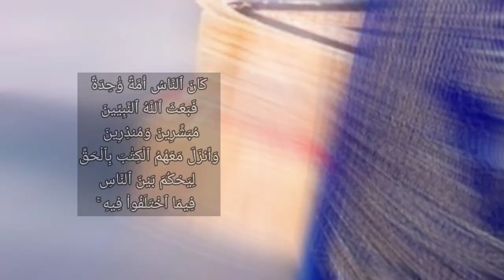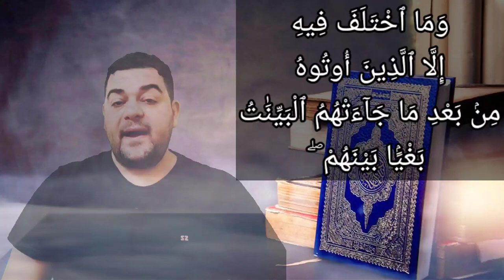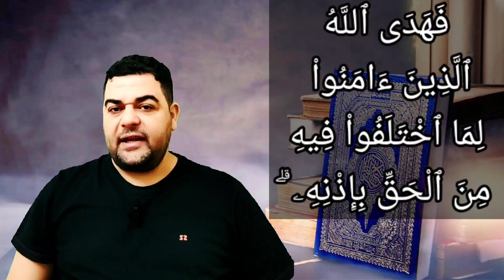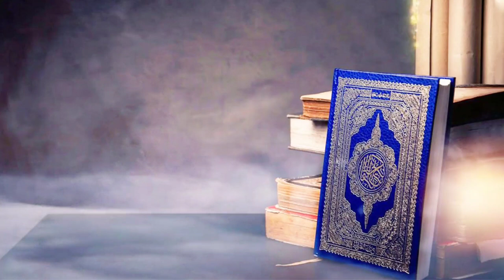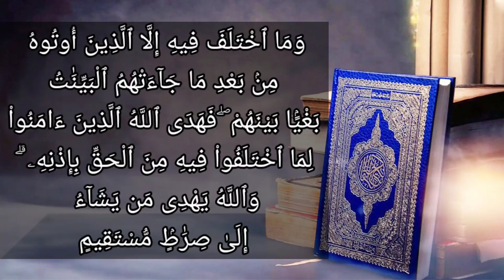تفسير سورة البقرة ٢١٣: كان الناس أمة واحدة فبعث الله النبيين مبشرين ومنذرين وأنزل معهم الكتاب بالحق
كَانَ ٱلنَّاسُ أُمَّةً وَٰحِدَةً فَبَعَثَ ٱللَّهُ ٱلنَّبِيِّۦنَ مُبَشِّرِينَ وَمُنذِرِينَ وَأَنزَلَ مَعَهُمُ ٱلْكِتَٰبَ بِٱلْحَقِّ لِيَحْكُمَ بَيْنَ ٱلنَّاسِ فِيمَا ٱخْتَلَفُواْ فِيهِ ۚ وَمَا ٱخْتَلَفَ فِيهِ إِلَّا ٱلَّذِينَ أُوتُوهُ مِنۢ بَعْدِ مَا جَآءَتْهُمُ ٱلْبَيِّنَٰتُ بَغْيًۢا بَيْنَهُمْ ۖ فَهَدَى ٱللَّهُ ٱلَّذِينَ ءَامَنُواْ لِمَا ٱخْتَلَفُواْ فِيهِ مِنَ ٱلْحَقِّ بِإِذْنِهِۦ ۗ وَٱللَّهُ يَهْدِى مَن يَشَآءُ إِلَىٰ صِرَٰطٍۢ مُّسْتَقِيمٍ

التفسير الميسر : كان الناس جماعة واحدة، متفقين على الإيمان بالله ثم اختلفوا في دينهم، فبعث الله النبيين دعاة لدين الله، مبشرين مَن أطاع الله بالجنة، ومحذرين من كفر به وعصاه النار، وأنزل معهم الكتب السماوية بالحق الذي اشتملت عليه؛ ليحكموا بما فيها بين الناس فيما اختلفوا فيه، وما اخْتَلَف في أمر محمد صلى الله عليه وسلم وكتابه ظلمًا وحسدًا إلا الذين أعطاهم الله التوراة، وعرفوا ما فيها من الحجج والأحكام، فوفَّق الله المؤمنين بفضله إلى تمييز الحق من الباطل، ومعرفة ما اختلفوا فيه. والله يوفِّق من يشاء من عباده إلى طريق مستقيم

السعدى : كَانَ النَّاسُ أُمَّةً وَاحِدَةً فَبَعَثَ اللَّهُ النَّبِيِّينَ مُبَشِّرِينَ وَمُنذِرِينَ وَأَنزَلَ مَعَهُمُ الْكِتَابَ بِالْحَقِّ لِيَحْكُمَ بَيْنَ النَّاسِ فِيمَا اخْتَلَفُوا فِيهِ ۚ وَمَا اخْتَلَفَ فِيهِ إِلَّا الَّذِينَ أُوتُوهُ مِن بَعْدِ مَا جَاءَتْهُمُ الْبَيِّنَاتُ بَغْيًا بَيْنَهُمْ ۖ فَهَدَى اللَّهُ الَّذِينَ آمَنُوا لِمَا اخْتَلَفُوا فِيهِ مِنَ الْحَقِّ بِإِذْنِهِ ۗ وَاللَّهُ يَهْدِي مَن يَشَاءُ إِلَىٰ صِرَاطٍ مُّسْتَقِيمٍ

( أي: كان الناس ) [ أي: كانوا مجتمعين على الهدى، وذلك عشرة قرون بعد نوح عليه السلام، فلما اختلفوا في الدين فكفر فريق منهم وبقي الفريق الآخر على الدين، وحصل النزاع وبعث الله الرسل ليفصلوا بين الخلائق ويقيموا الحجة عليهم، وقيل بل كانوا ] مجتمعين على الكفر والضلال والشقاء, ليس لهم نور ولا إيمان، فرحمهم الله تعالى بإرسال الرسل إليهم ( مُبَشِّرِينَ ) من أطاع الله بثمرات الطاعات, من الرزق, والقوة في البدن والقلب, والحياة الطيبة, وأعلى ذلك, الفوز برضوان الله والجنة.

( وَمُنْذِرِينَ ) من عصى الله, بثمرات المعصية, من حرمان الرزق, والضعف, والإهانة, والحياة الضيقة, وأشد ذلك, سخط الله والنار.

( وَأَنزلَ مَعَهُمُ الْكِتَابَ بِالْحَقِّ ) وهو الإخبارات الصادقة, والأوامر العادلة، فكل ما اشتملت عليه الكتب, فهو حق, يفصل بين المختلفين في الأصول والفروع، وهذا هو الواجب عند الاختلاف والتنازع, أن يرد الاختلاف إلى الله وإلى رسوله، ولولا أن في كتابه, وسنة رسوله, فصل النزاع, لما أمر بالرد إليهما.

ولما ذكر نعمته العظيمة بإنزال الكتب على أهل الكتاب, وكان هذا يقتضي اتفاقهم عليها واجتماعهم، فأخبر تعالى أنهم بغى بعضهم على بعض, وحصل النزاع والخصام وكثرة الاختلاف.

فاختلفوا في الكتاب الذي ينبغي أن يكونوا أولى الناس بالاجتماع عليه, وذلك من بعد ما علموه وتيقنوه بالآيات البينات, والأدلة القاطعات, فضلوا بذلك ضلالا بعيدا.

( فَهَدَى اللَّهُ الَّذِينَ آمَنُوا ) من هذه الأمة ( لِمَا اخْتَلَفُوا فِيهِ مِنَ الْحَقِّ ) فكل ما اختلف فيه أهل الكتاب, وأخطأوا فيه الحق والصواب, هدى الله للحق فيه هذه الأمة ( بِإِذْنِهِ ) تعالى وتيسيره لهم ورحمته.

( وَاللَّهُ يَهْدِي مَنْ يَشَاءُ إِلَى صِرَاطٍ مُسْتَقِيمٍ ) فعمَّ الخلق تعالى بالدعوة إلى الصراط المستقيم, عدلا منه تعالى, وإقامة حجة على الخلق, لئلا يقولوا: مَا جَاءَنَا مِنْ بَشِيرٍ وَلا نَذِيرٍ وهدى - بفضله ورحمته, وإعانته ولطفه - من شاء من عباده، فهذا فضله وإحسانه, وذاك عدله وحكمته.